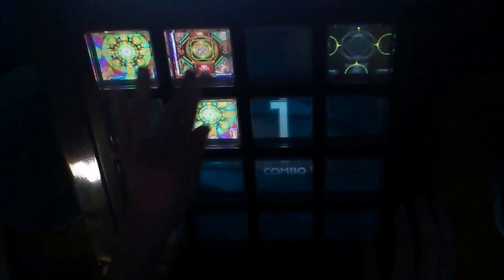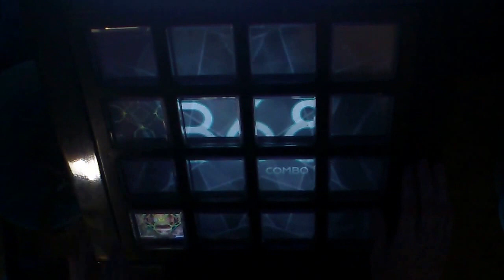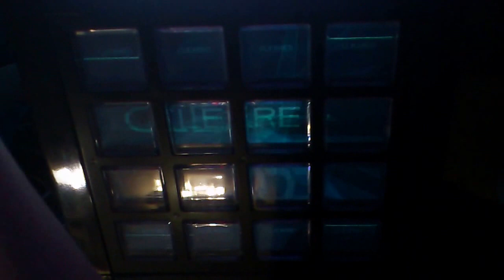[jubeat saucer] 創世ノート(EXT) 998k(1great,1miss)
player:KANI.ESP(KANI.DSN)
創世ノートの998k動画になります。
初のハンガーカメラを使っての撮影です。
画面のブレはスタビライザつけますので少々お待ち下さい。